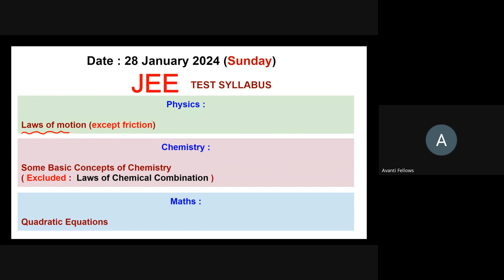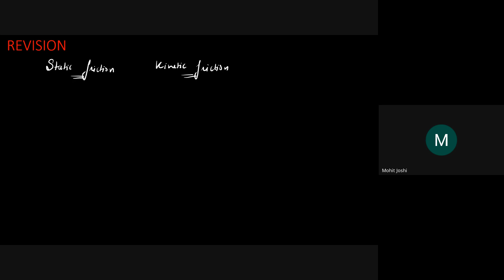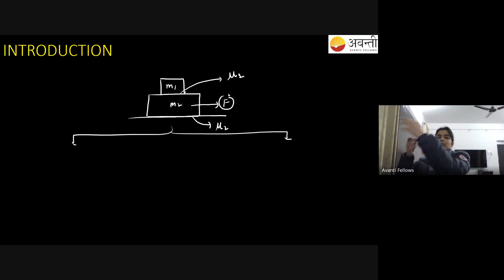Laws of Motion L5 | 11th JEE Physics | 27th Jan, 2024